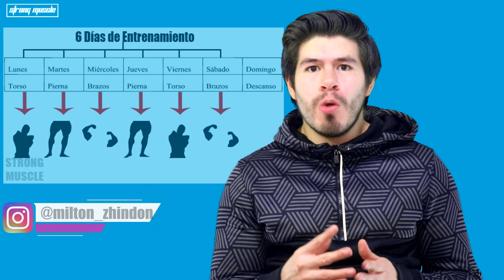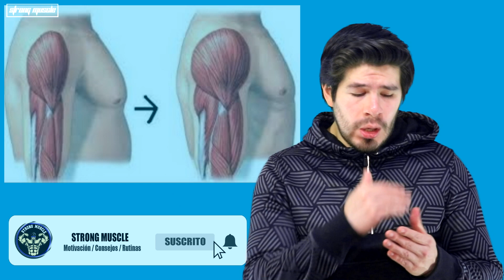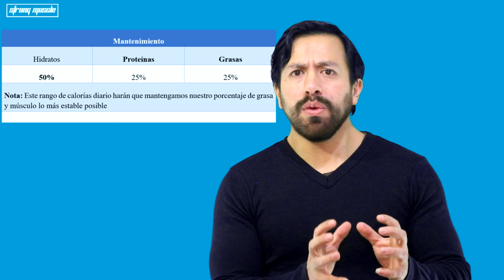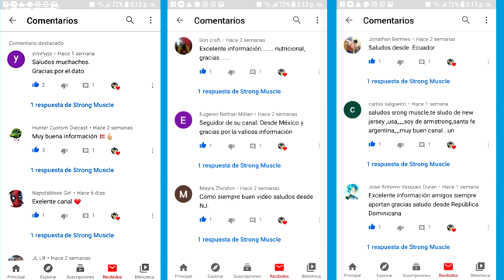como aumentar masa muscular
Quieres saber como ganar masa muscular en este vídeo te enseñamos las reglas que debes seguir para conseguir tu objetivo de  aumentar masa muscular "Hipertrofia"